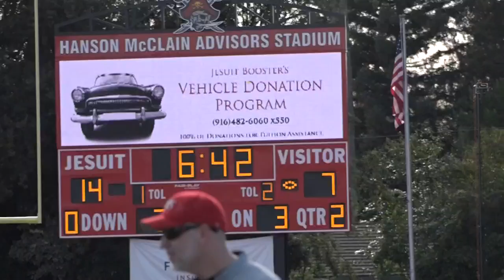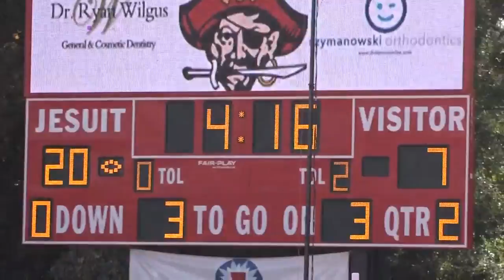The Jesuit Marauders knock off the Woodcreek Timberwolves in Sac-Joaquin Section Playoffs ' HIGHLIGH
The Jesuit Marauders advance in the D-II SJS playoffs after beating Woodcreek 49-7.